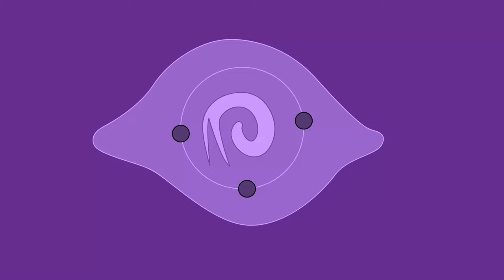Taking Over The Swamp Once A Year - Lies Of P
Beating The Swamp Monster and taking the whole graveyard to myself.